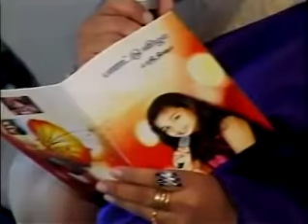Bigg Boss Ramya Pandian rare unseen video | Biggboss |Shivani | Rio |Suresh | Kamal | Watson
Actor-filmmaker Kamal Haasan is back as the host of Bigg Boss Tamil Season 4, which kicked off on October 4. He introduced 16 contestants this season during the three-hour-long grand premiere episode on Sunday. The inmates will be staying together under the same roof for nearly three months. Kamal also gave the audience a tour of the beautiful house where they will be staying.

The list of contestants includes Aajeedh, Aari Arjunan, Anitha Sampath, Bala, Gabriella, Jithan Ramesh, Nisha, Ramya Pandian, Rekha, Rio, Samyuktha, Sanam, Shivani, Som, Suresh Chakravarthy and Vel Murugan are reported

Megastar Kamal Haasan has returned as the host of Bigg Boss Tamil season 4 which kickstarted on October 4, 2020. During the three-hour-long grand premiere episode, the legendary actor-filmmaker introduced 16 contestants as inmates who will be staying together under the same roof for nearly three months. Kamal also showed the beautiful house of Bigg Boss Tamil as a part of the premiere.

The list of contestants includes Aajeedh, Aari Arjunan, Anitha Sampath, Bala, Gabriella, Jithan Ramesh, Nisha, Ramya Pandian, Rekha, Rio, Samyuktha, Sanam, Shivani, Som, Suresh Chakravarthy and Vel Murugan.